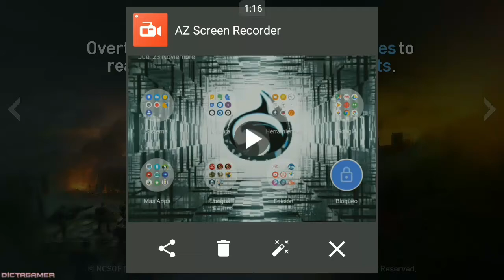Lineage 2 Revolution Review + Link De Descarga Gratis / Juegos Con Internet